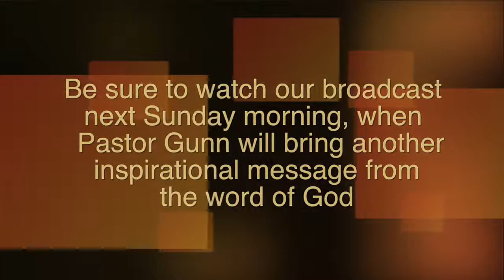Why People Treated Jesus Like a Victorious King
Preached April 9, 2017